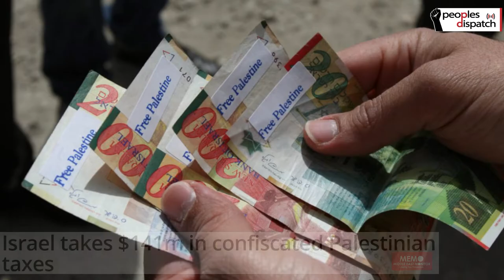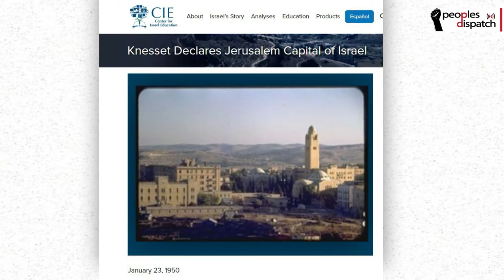East Jerusalem and Palestinians' struggle for dignity and liberation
Asalla Abu Khader of the Union of Palestinian Women Committees talks about the the situation on the ground in East Jerusalem, the demographic and legal measures taken by Israel over the decades to make Palestinians foreigners in their own land, and the role in the youth in the ongoing protests